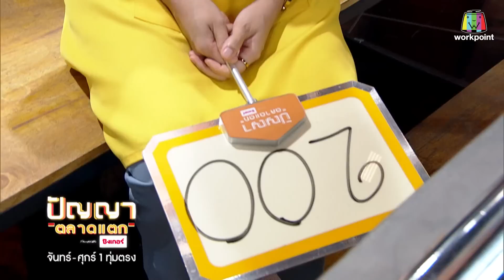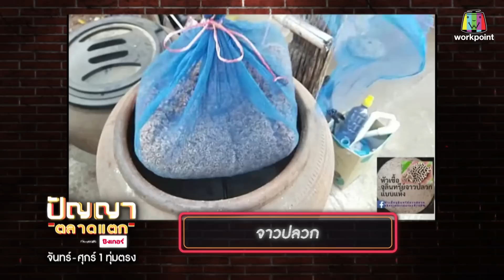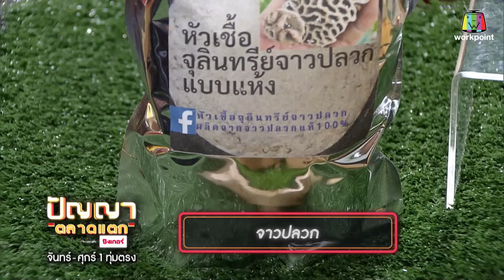ปัญญา ตลาดแตก | EP.97 | ตลาดนัดสายไหม 49/1 vs ตลาดศรีปากเกร็ด นนทบุรี | 17 พ.ค. 65 Full EP